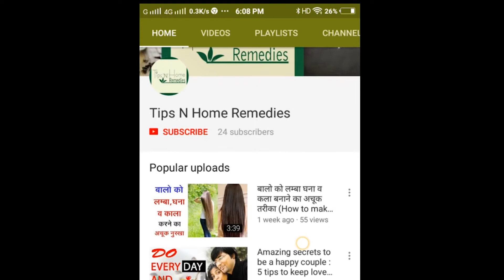how to make your own Amazing BB Cream easily in hindi by harsha mandawara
Video tutorial on how to make a homemade BB cream with basic skin care product. Easy step to make homemade remedy for BB cream.

Make you dark face brighten and good looking with homemade BB cream. This Amazing BB cream make you gorgeous.